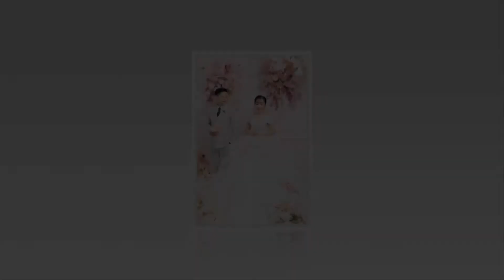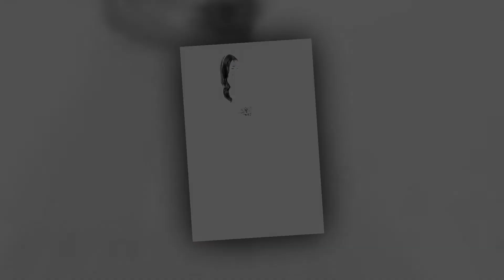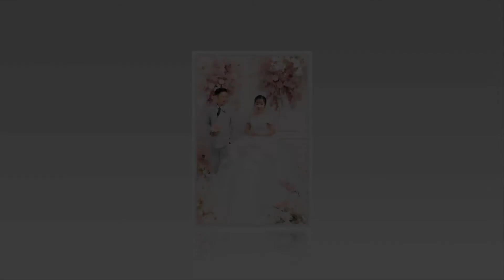Thien lien full HD1080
thien lien (nhat wedding)